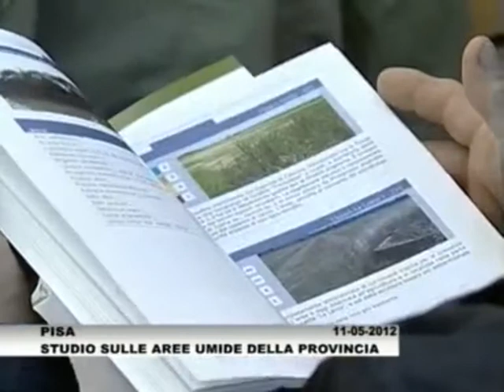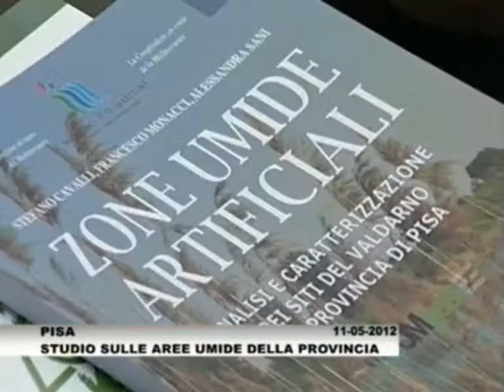CONVEGNO Zone umide e territorio: verso una biodiversità diffusa - 11.5.2012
Venerdì 11 Maggio 2012, ore 9.30 -- Sala Gronchi - Tenuta di San Rossore, Pisa

Il convegno ha presentato i risultati del progetto transfrontaliero Italia Francia Marittimo -- ZOUMgest svolto nelle zone umide della Provincia di Pisa.

Redazionale a cura di 50 canale - Pisa.